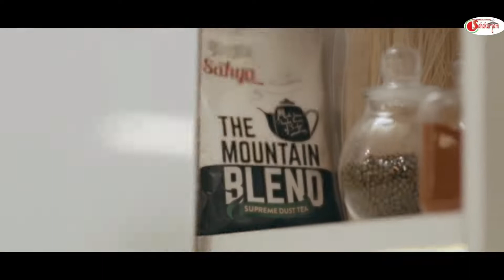Sahakaryam News - 20-03-2022 -സഹകരണ വാർത്തകൾ